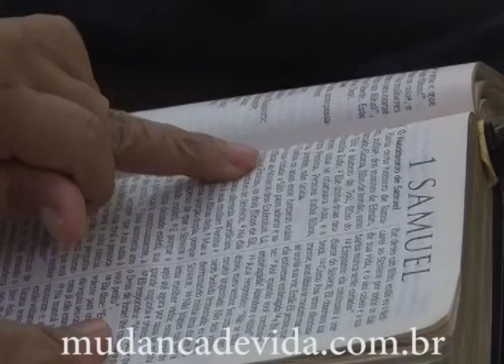Se o problema não mover você, não vai mover a Deus! - Bispa Cléo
Referência: 1 Samuel 1.1.-22
Programa Mudança de Vida Hoje com Bispa Cléo Ribeiro Rossafa diariámente, confira abaixo a nossa programação.
BAND/SP - INTERIOR: Canal 5 - De segunda a sexta, às 14h30min; Aos sábados, às 8h e aos domingos, às 7h30min;
REDE TV!/SP: Canal 9 - Aos domingos, às 14h; São Paulo e Grande São Paulo
NGT/SP - CANAL 48 E NGT/RJ - CANAL 26 UHF - Diariamente, à meia-noite;
MIX TV: canal 14 - De segunda a sexta, às 10h30min;
Rede CNT - De segunda a sexta, às 15h30

Nossa Programação nas Rádios FM's
Rádio 101,3 FM - São Paulo - De segunda a sexta, das 5h às 7h e das 18h às 19h;
Rádio 102,5 FM - S.J. do Rio Preto - De segunda a sexta, das 9h às 10h, das 12h às 13h e das 18h às 19h;
Rádio Manancial 104,9 FM - Presidente Prudente - De segunda a sexta, das 18h às 19h;
Rádio Tupi - 101,3 FM - Bauru e região - De segunda a sexta, das 18h às 19h;
Rádio Transamérica - 90,1 - Rancharia, Presidente Prudente e região, Diariamente, das 20h às 21h.

Assista a Tv Mudança de Vida
Transmissão Ao Vivo de Todas Reuniões da Bispa Cléo Ribeiro Rossafa - Acesse e assista!

Ouça a Rádio Mudança de Vida, Vida e Fé até você 24h por dia,